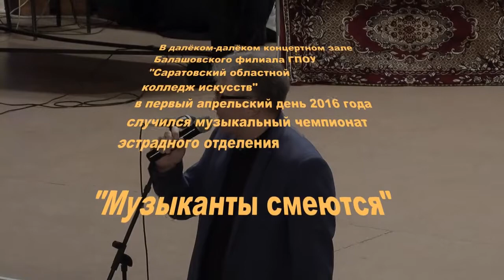Музыканты смеются: Оля Конобеевская - Соловушка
Избранные выступления с музыкального чемпионата эстрадного отделения Балашовского филиала ГПОУ "Саратовский областной колледж искусств". Концертный зал филиала, Балашов, 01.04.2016 г.